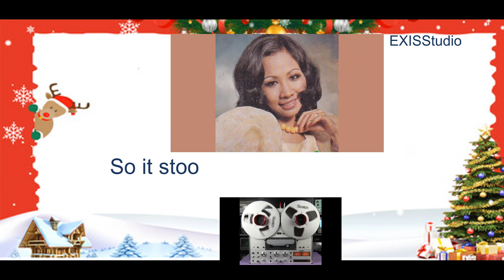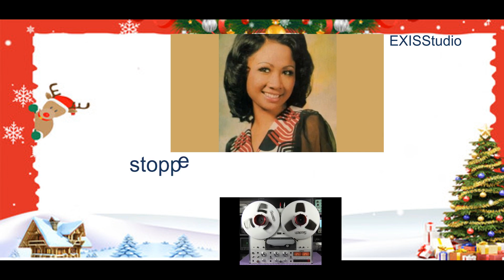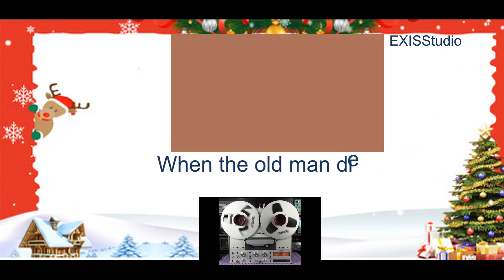KADI-Grandfathers Clock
Selamat menikmati